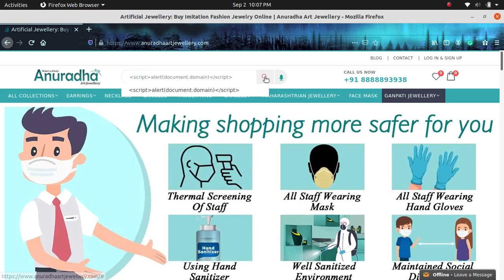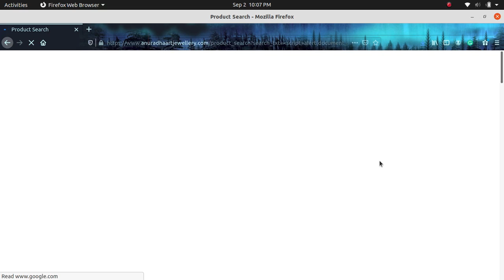REFLECTED XSS BUG IN ANURADHAARTJEWELLERY.COM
Status: reported (unresolved) Not yet replied to me.

Keep Supporting !